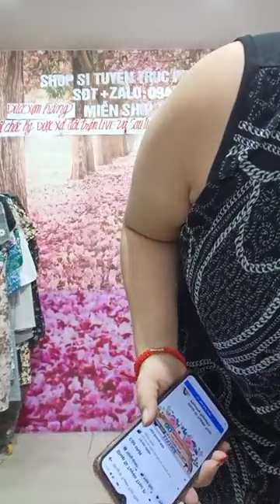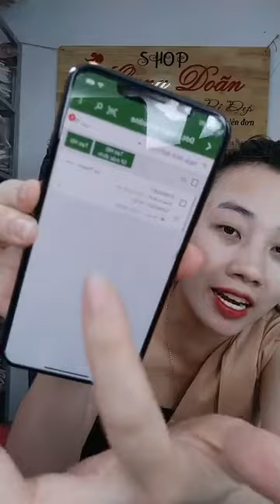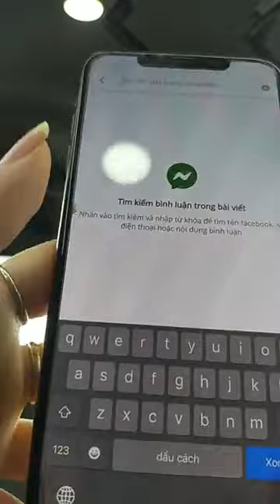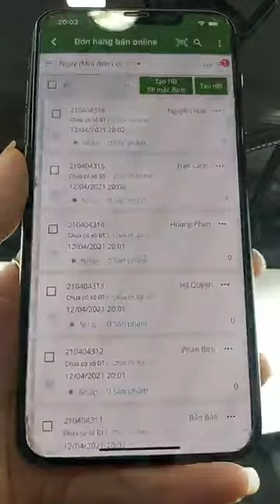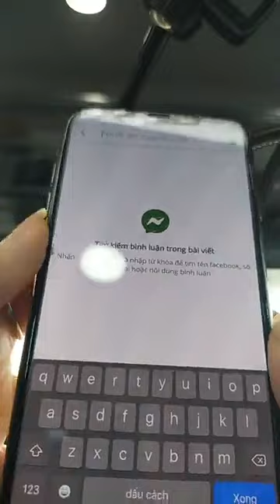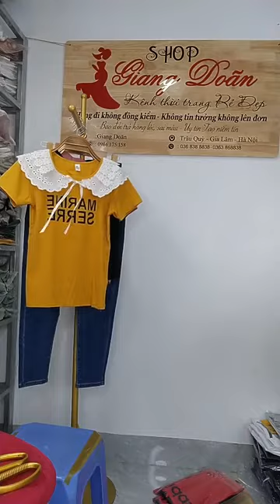yến vlog - 7f0bf01a 0dc5 450a 8729 58233c0340d5 video 5.5.23